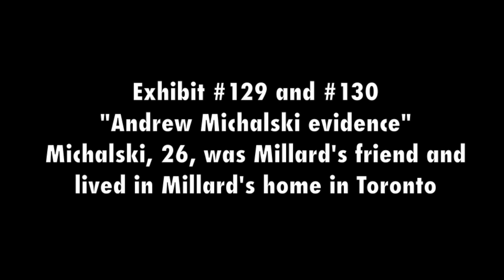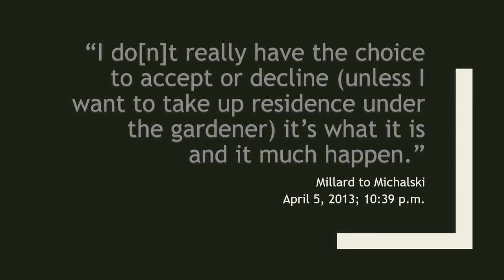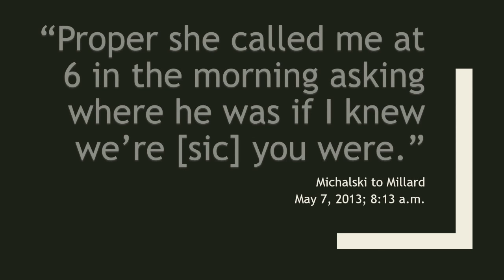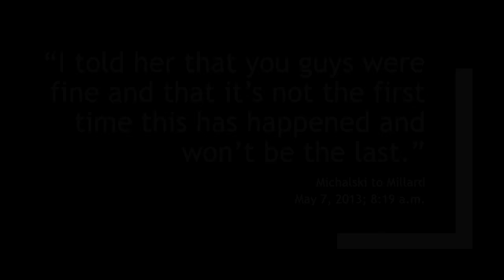Tim Bosma Trial: Revelations by Andrew Michalski, Dellen Millard's roommate | EXHIBIT # 129 and #130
What the jury saw at the Tim Bosma trial: Exhibit #129 and #130 — Testimony of Andrew Michalski, close friend of Dellen Millard’s who lived in Millard’s Toronto house.
The prosecutors’ exhibit #129 and #130 are from Michalski’s testimony, #129 are the text messages between Millard and Michalski and #130 are photos of the spot in Oakville where he said he dumped the dope and the toolbox, possibly containing a gun, court has heard, for Smich to collect.
Full details on Michalski’s testimony is in my report in the National Post
The full collection of Tim Bosma murder trial visual exhibits is available through my YouTube playlist
And my daily reports direct from the courtroom on the TimBosma trial are collected
The music accompanying my Tim Bosma murder trial videos was not part of the presentation to the jury, but added by me. The music is by Canadian musician Ross Bugden